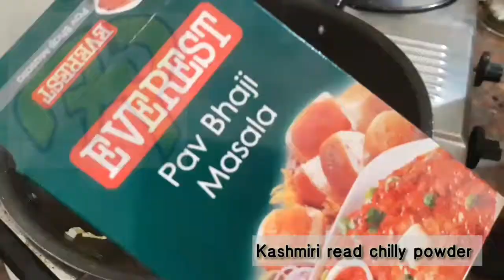Masalabun masalapav withoutonin&garlic